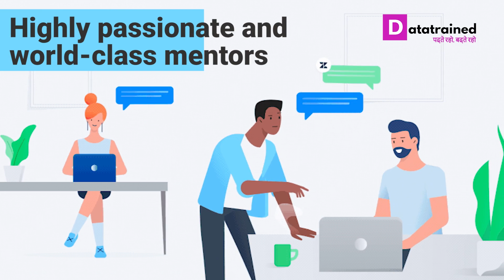What Is Data Science | PG Program In Data Science | DataTrained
Are you ready to transform your career?
Give yourself a Career boost with Data Trained.
Learn the skills to Unlock the Power of Data Become a Data Science Expert

Key Highlights:-
✓6 months of internship as the core of the program
✓One-on-one with Industry mentors and professionals
✓Live industrial internship
✓Programming languages and tools covered in the Online Data Science   program, considered by many as the best online data science program in India and across the globe.
✓ Career Assistance
✓ 100% Guaranteed Placement

Join us today! Get enrolled in an online program of Data Science, offered by DataTrained. Complete understanding of tools & techniques and thus makes for an idea kickstart for anyone looking to become a DataScientist today.

Be eligible for the world-class Data Science Certificate online and stay ahead in the competition.